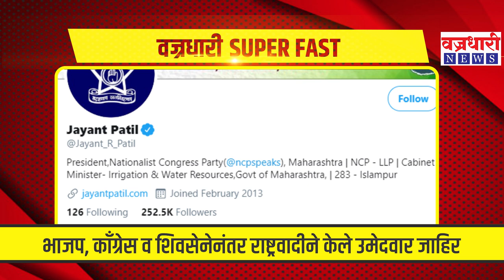महत्त्वाच्या बातम्यांचा सुपरफास्ट आढावा ।। वज्रधारी न्यूज ।।